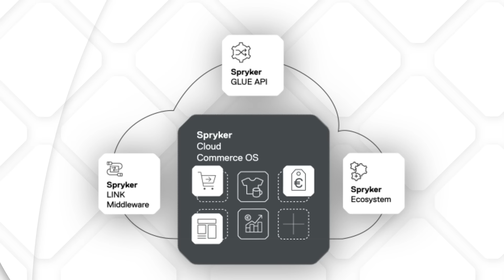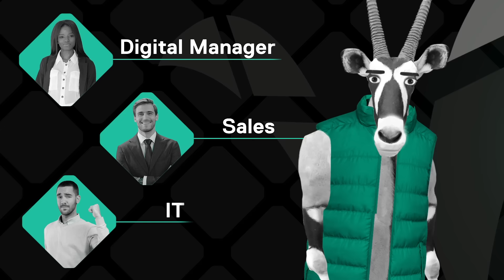Wield the Power of the Future with Spryker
Looking to transform or grow your existing transactional business or start something new? Perfect! Want to stand out? Spryker’s modular, headless cloud platform-as-a-service for digital commerce has you covered, too.

Spryker offers a cloud-based, headless and fully composable platform provides perfect commerce solutions for even the most sophisticated business models.